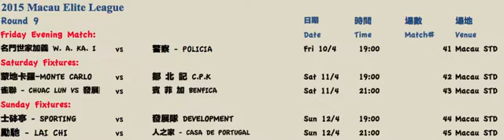Round 9 2015 Macau Elite League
"Edited the original video with match statistics data + edited captions + some mild color fx and sound enhancement...Copyright Disclaimer Under Section 107 of the Copyright Act 1976, allowance is made for "fair use" for purposes such as criticism, comment, news reporting, teaching, scholarship, and research.